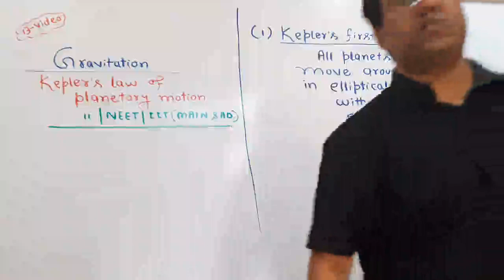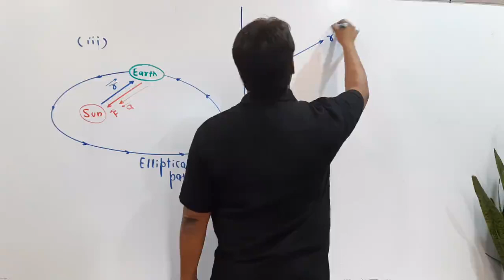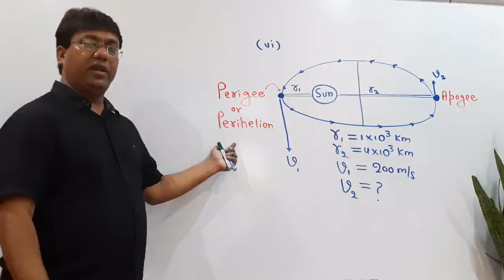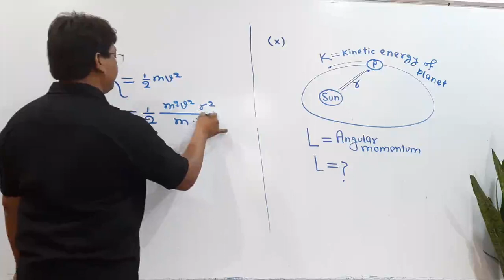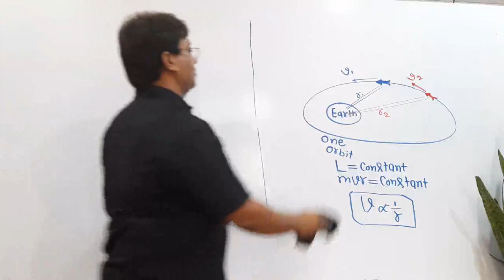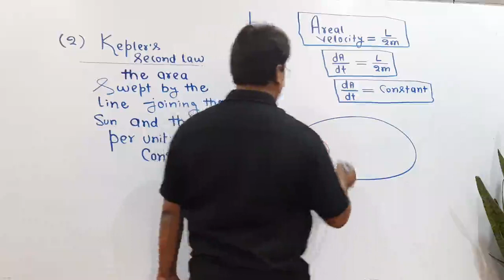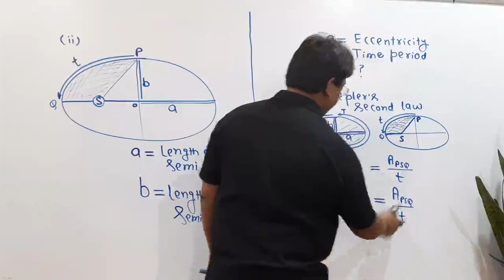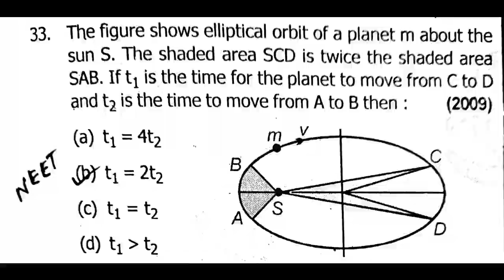Kapler's Law of Planetary Motion_Gravitation_Physics_NCERT_11th_Class_Board_NEET_IIT(Mains&Advance)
Kapler's Law of Planetary Motion_Gravitation_Physics_NCERT_11th_Class_Board_NEET_IIT_Main_IIT_Advance